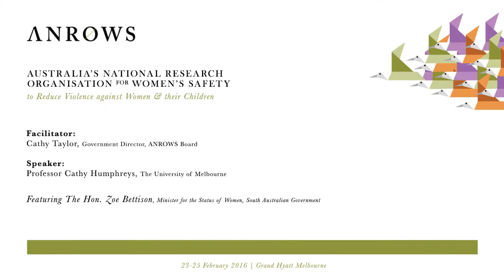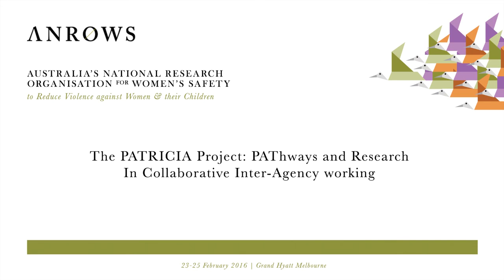The PATRICIA Project: PAThways and Research In Collaborative Inter-Agency working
Presenter: Professor Cathy Humphreys, The University of Melbourne
Facilitator: Cathy Taylor, Government Director, ANROWS Board